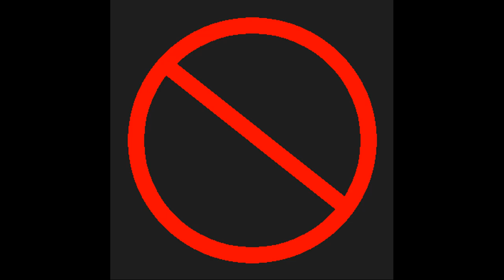No John No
Traditional light-hearted Appalachian story song